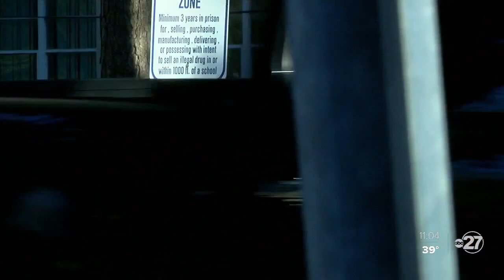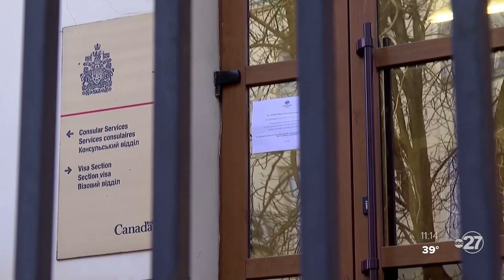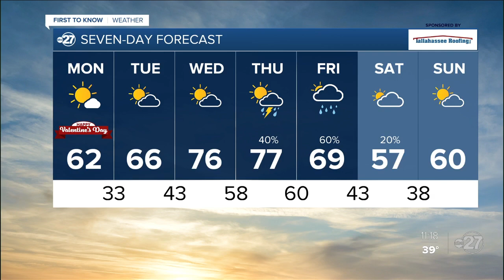Tallahassee's art district expands, co-owner holding community conversations